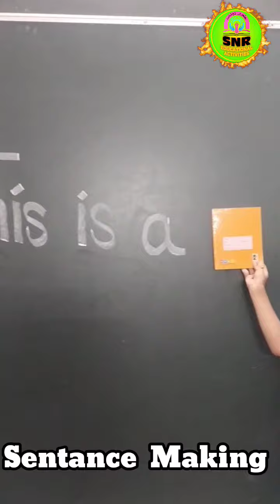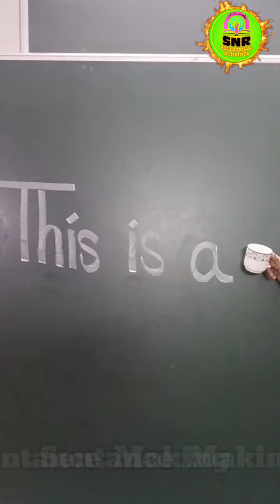Class Activity/Sentance Making/Easy Class Activity for kids